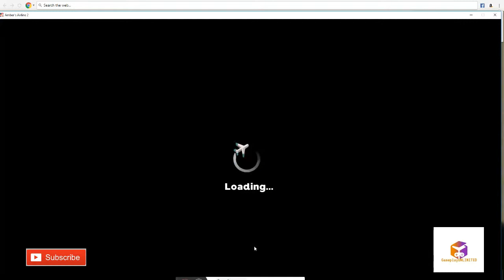Amber's Airline....7 Wonders *gameplay* New Release #2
Welcome!

Gamehouse Original Stories presents. Amber's Airline 7 Wonders
Check out this gameplay from Amber's Airline 7 Wonders levels 4,5,&6 at the Colossuem

Check back daily for new levels and new games!